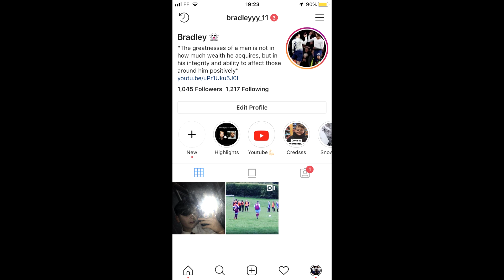Everytime I Laugh I Get SLAPPED!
Every Time I Laugh I Get SLAPPED!